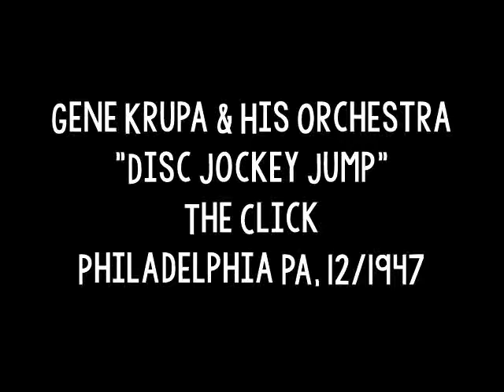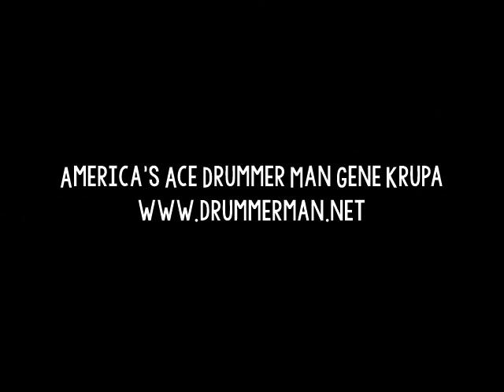Gene Krupa 12/1947 "Disc Jockey Jump" - The Click, Philadelphia - Don Fagerquist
Trumpets - Don Fagerquist, Buddy Colarini, Gordon Boswell, Ed Shedowski
Trombones - Urbie Green, Bob Fitzpatrick, Emil Mazanec, Jack Zimmerman
Alto Sax - Lenny Hambro, Charlie Kennedy
Tenor Sax - Buddy Wise, Mitch Melnick
Baritone Sax - Bob Morton
Piano - Teddy Napoleon
Guitar - Bob Lesher
Bass - Pete Ruggerio

Recorded at The Click, Philadelphia, PA  December, 1947.